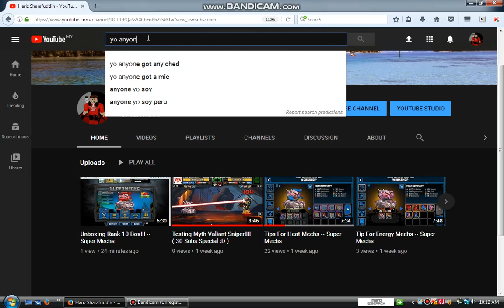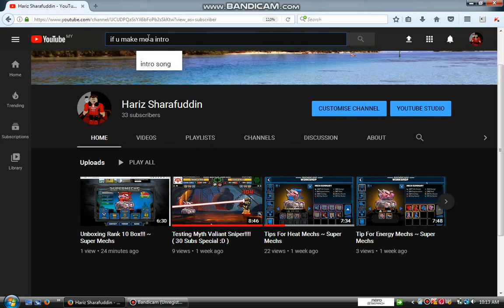Can anyone make me a intro, please? :3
Comment the link if u have a intro for me...like just mine pls :D